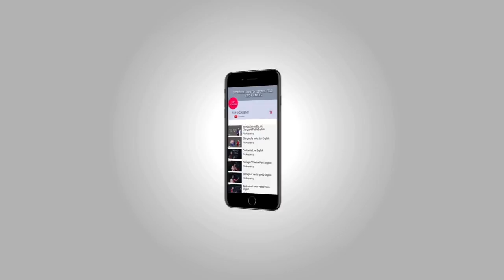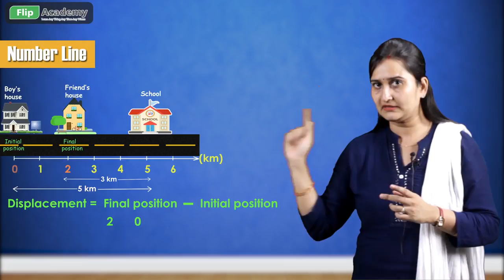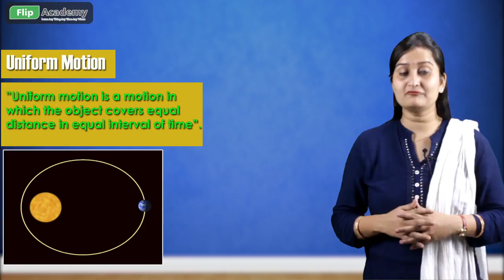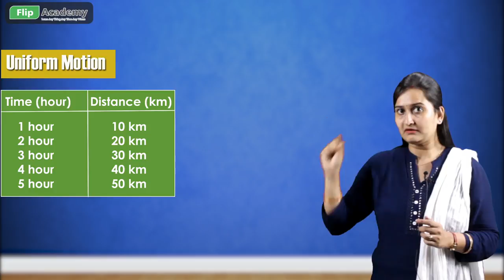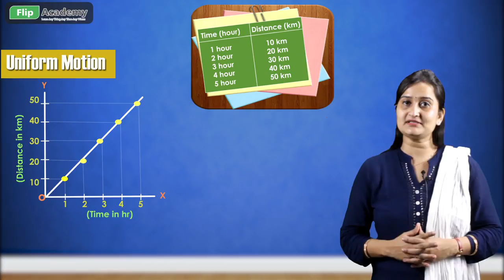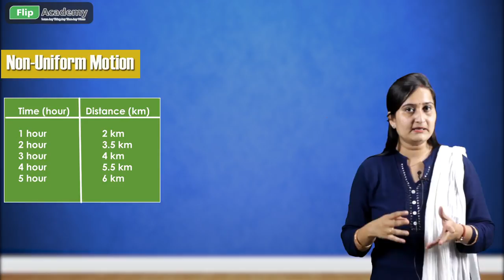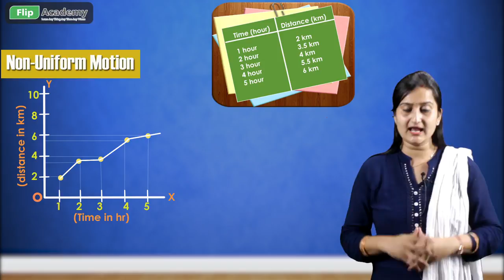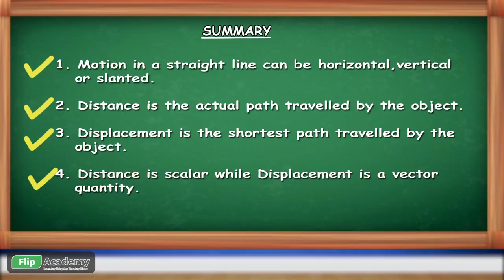Motion 03 : Motion along a straight line Part-2 (CBSE , Class IX ,Physics)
(i) What is the difference between distance and displacement ?
(ii) Can magnitude of the distance  be equal to the displacement of the object ?
(iii) What are uniform and non-uniform motion ?
check out the video for detailed study.